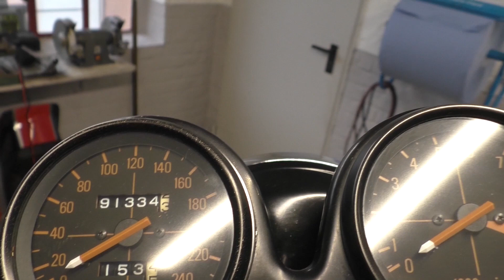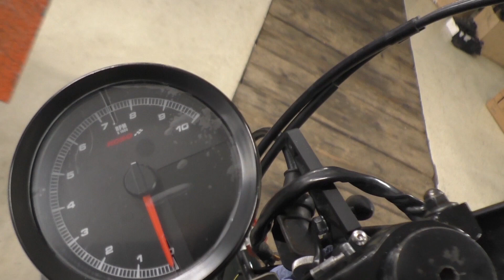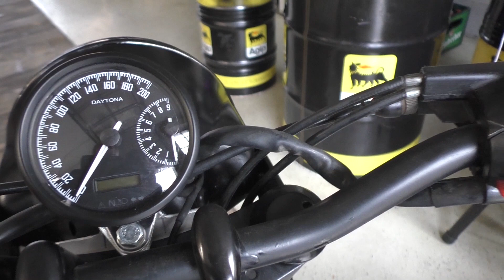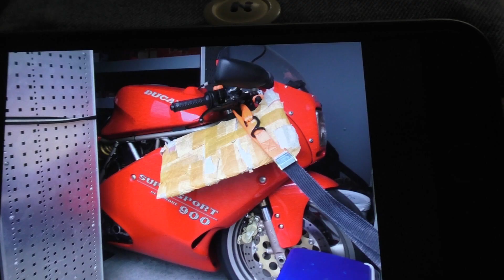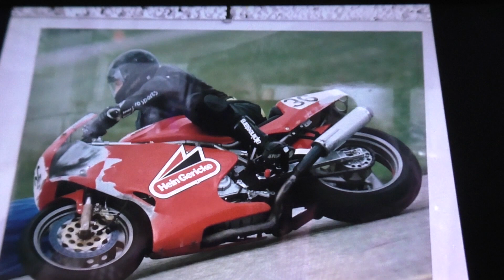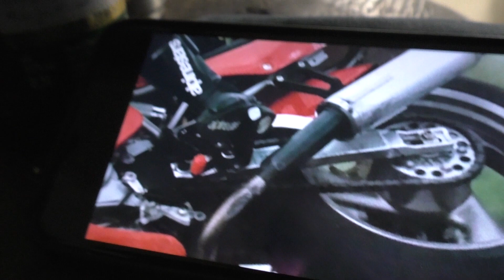Wochenrückblick Cafe Racer HEXENKÜCHE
Wochenrückblick HEXENKÜCHE: Wir Leben im Glück,immer tolle Leute bei uns. Danke an alle die mitwirken. Gruß Stefan u. Team